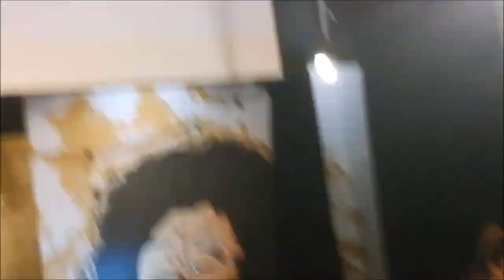Burger Batlle in Hot Burger Bistro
I - Mistrzostwa  "Burger Batlle " in Hot Burger Bistro -